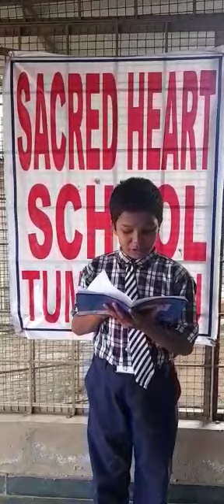Sacred Heart School | Tumakuru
Tumakuru , Karnataka
Branches :
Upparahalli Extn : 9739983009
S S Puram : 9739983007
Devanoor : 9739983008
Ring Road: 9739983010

Sacred Heart College:
PUC: Commerce HEBA , CEBA
Degree: B.com
Post Graduation: M.com
ITI : Electrician